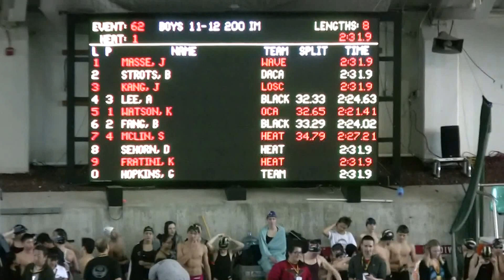AL Round Robin Finals 200 IM 011816